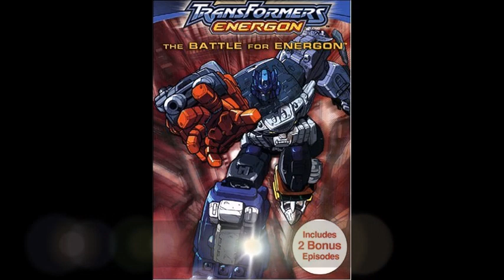500 Subscribers Special - Anime TV Series Ranking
Thi is my 500 Subscribers Special video & I'll be ranking all of the Anime TV Series that I've seen in my life.